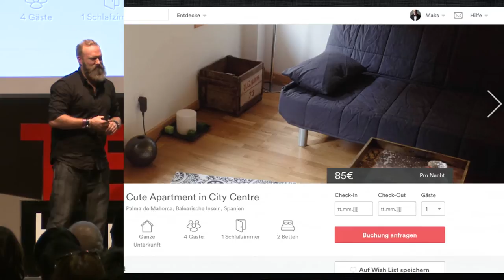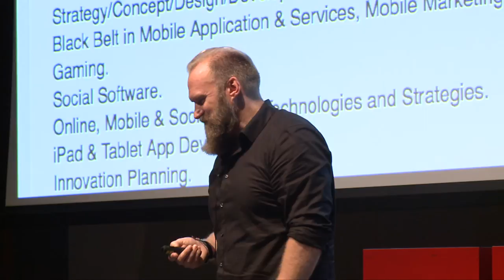Some thoughts on lifestyle of mobility | Maks Giordano | TEDxHongKong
This talk was given at a local TEDx event, produced independently of the TED Conferences. Digital Strategist, Maks Giordano explains how future technology lets us live with less and affects the next generation.

Maks Giordano
MD, Co-Founder, Kreait, Founder Berlin Chapter - Founder Institute

Maks Giordano is a Digital Strategist and Creative. He co-founded the digital consultancy „kreait“ in 2011 with a focus on creating meaningful, user-centric and highly relevant digital services and helping organizations in their digital transformation. He is currently consulting BMW, Deutsche Telekom, eBay, UEFA and many others in Digital Innovation and was responsible for the re-launch of Condé Nast´s Digital Activities in Germany. Maks started in 1996 as a Director with ID Media. In 2000 Maks joined the Management Board of MetaDesign AG, Europe´s leading Brand & Design Agency and was in charge of the Digital Unit. With the work for NTT DoCoMo´s iMode and Quam/Telefonica in 2001, He was involved in Europe´s very first Mobile Portal Projects and Mobile Service Creations. The passion in Mobile led to the founding of „iconmobile“ in 2003. As a co-founder and Managing Partner, Maks helped to establish the agency as one of the worldwide first mobile centric agencies and grew the company from Four Founders to a 150+ Employee Company with offices in Berlin, Tokyo, Sydney, London and New York. Maks helped Telefonica, vodafone, France Telecom, o2, orange and many other International Operators in their Mobile Portal strategies. iconmobile also developed a daily mobile soap format in 2005 and became influential in the mobile entertainment sector. Maks was responsible as product lead for one of the worldwide first mobile adservers in 2004 and developed mobile marketing and mobile advertising formats for the likes of MSN, o2 and BMW. After exiting the company in 2007 to the world´s largest Agency Network WPP, Maks was a Member of the Management Board of ProSiebenSat.1 Digital and in charge of the Mobile, Games & Innovation activities. He introduced new Advertising formats, iOS Apps and UGC Campaigns to the ProSieben Network. Later, Maks joined „kyte” from San Francisco as their Managing Director for Europe and developed Video Strategies for Mobile, Social & Online for the likes of MTV, Universal Music and many others. kyte succeeded in working with some of the most popular artists, like Lady Gaga and 50 Cent in their Video Offerings. Maks helped to bring the Mobile Monday to Berlin, launched the „Wearable Wednesday“ in Germany. He is an active Business Angel and Mentor to StartUps, serves on various boards as an advisor and was heading the Founder Institute in Berlin. Maks holds an MBA in Media & Communication from the University of St. Gallen and is an Associate Professor, teaching „Entrepreneurship“ at Zeppelin University. He is a judge both to the Webbys and Lovies Awards, named the „Oscars of the Internet“, and loves to travel and practicing Yoga.